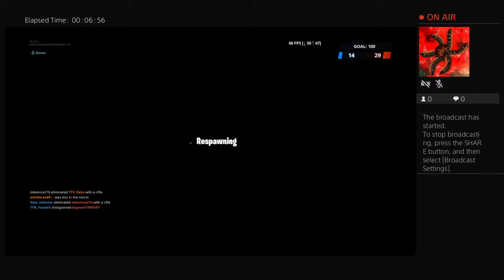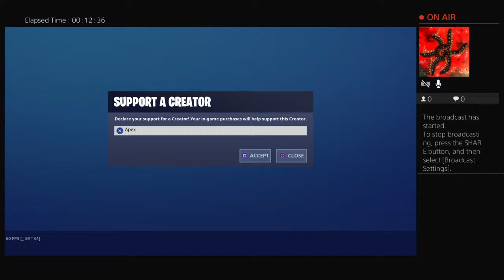TTV_Dxks's Live PS4 Broadcast